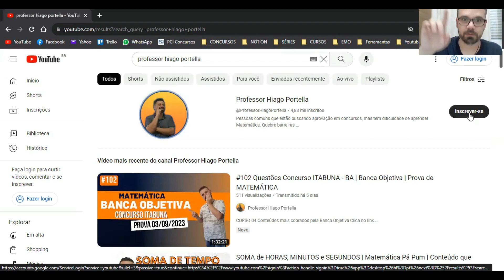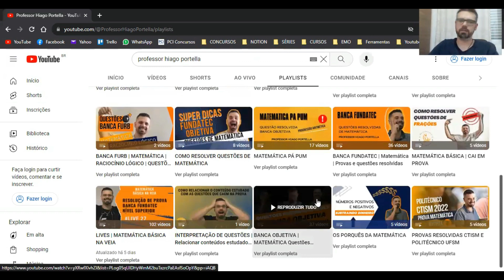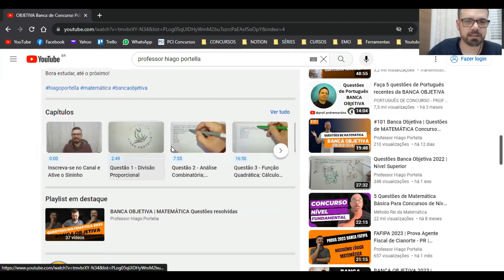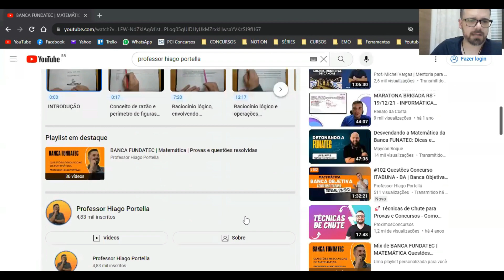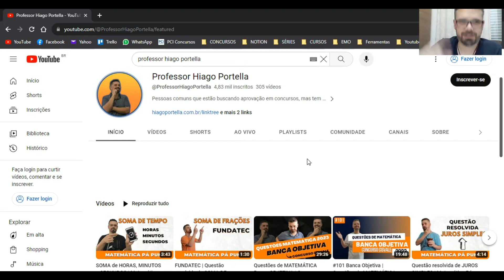Saiba mais sobre o Canal Professor HIAGO PORTELLA | Matemática | Raciocínio Lógico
🔥Curso de Matemática e Raciocínio Lógico FUNDATEC - PRÉ-VENDA ***SUPER OFERTA***
⚠️Ebook com 100 questões selecionadas da FUNDATEC 👇
⚠️Em breve Banca Objetiva Nível Superior

Saiba mais sobre o Canal Professor HIAGO PORTELLA | Matemática | Raciocínio Lógico e Quantitativo

Método Professor Hiago Portella

Um abraço pessoas concurseiras!